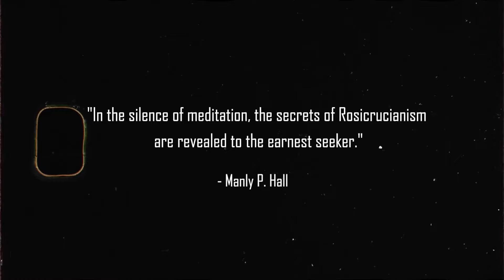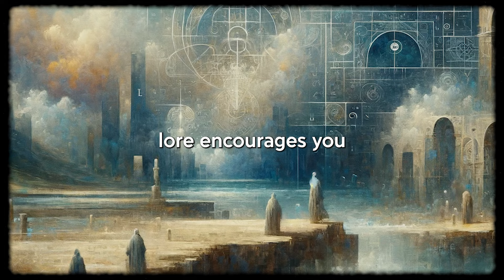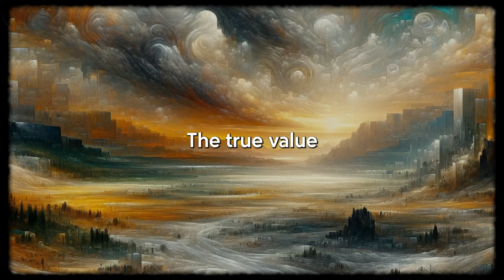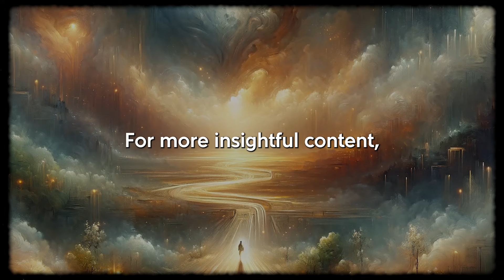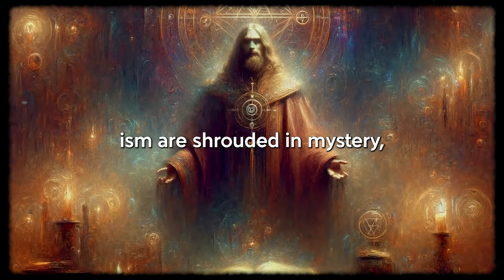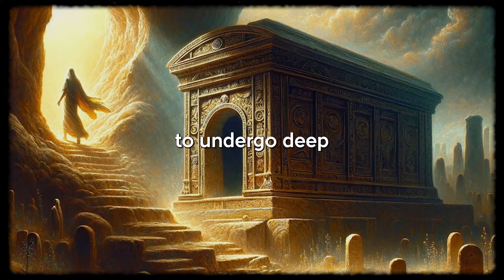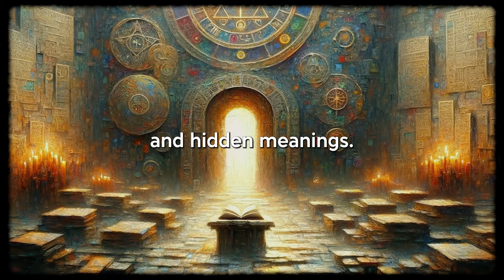The HIDDEN SOCIETY that UNITES ALL RELIGIONS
Discover the profound secrets of Rosicrucianism, a spiritual tradition rich in mysticism, alchemy, and esoteric knowledge, originating from 17th-century Europe. This ancient practice offers a unique path to spiritual enlightenment, emphasizing inner transformation and self-discovery through meditation and contemplation. Rosicrucianism, with its complex origins and universal appeal, speaks directly to the soul's journey, providing insights and guidance through a rich tapestry of allegories and rites.

Rosicrucianism is more than just a spiritual tradition; it's a call to embark on a personal quest for truth, leading seekers through stages of enlightenment. Each step on this path uncovers profound realizations, revealing the deeper realities of our existence. Wrapped in symbolism and hidden meanings, the teachings of Rosicrucianism resonate deeply with those seeking a fuller understanding of themselves and the cosmos.

At its core, Rosicrucianism advocates for a direct, personal connection with the sacred, blending elements of Christian Gnosticism with ancient lore to uncover life's mysteries. It promotes intellectual curiosity and encourages followers to explore beyond conventional beliefs, offering a gateway to eternal knowledge and insight.

This tradition is not just about acquiring information; it's about igniting profound personal transformation. Rosicrucianism invites you to delve into the mysteries of self and the universe, contributing to a holistic journey of awakening that extends beyond individual enlightenment to the collective human experience.

Explore Rosicrucianism today and embark on a transformative spiritual journey towards enlightenment and personal growth. Join a community of seekers and unlock the timeless wisdom that has inspired generations, navigating through the realms of mysticism and philosophy with Rosicrucianism as your guide.